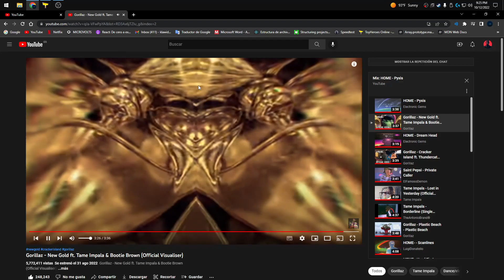Toy Heroes Online - Joex CTB #32